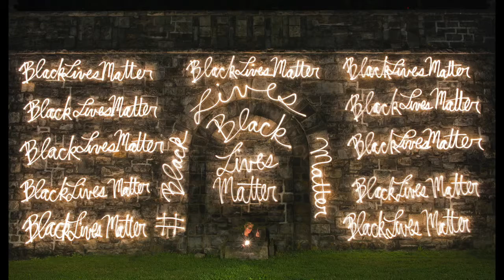Light Painting Inspirational Artists Compilation